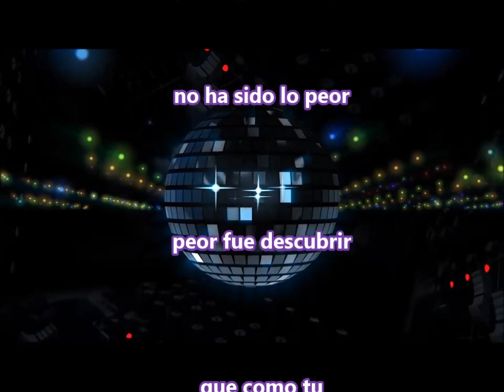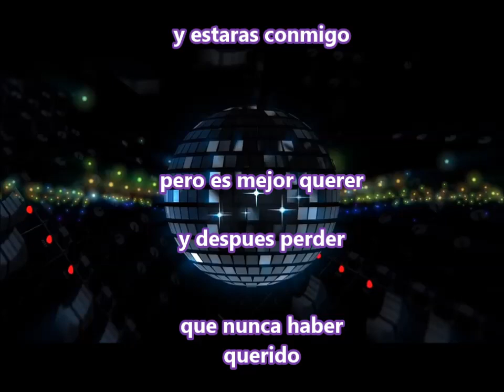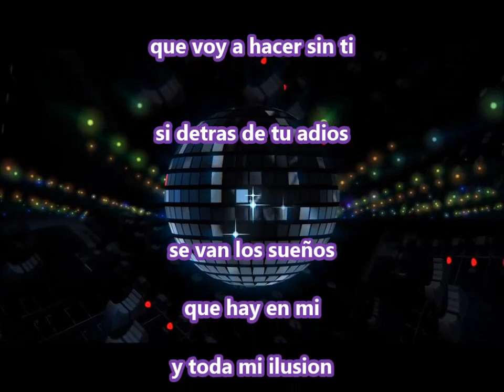LOS DEL MARANAHO -(04) QUERER Y PERDER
ÁLBUM "POR SIEMPRE"(2006)